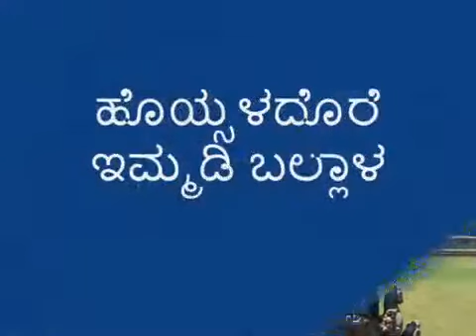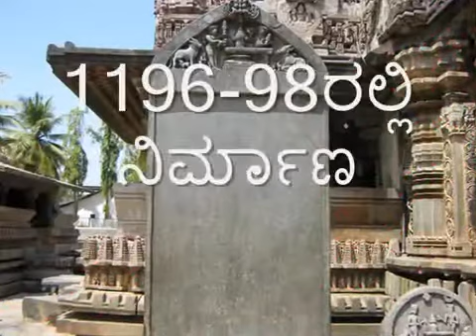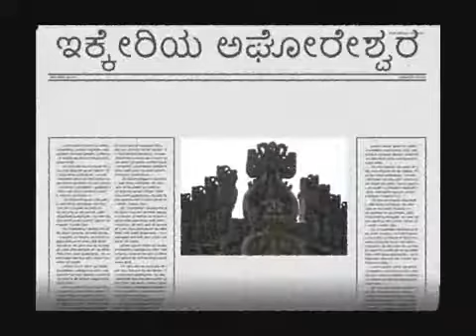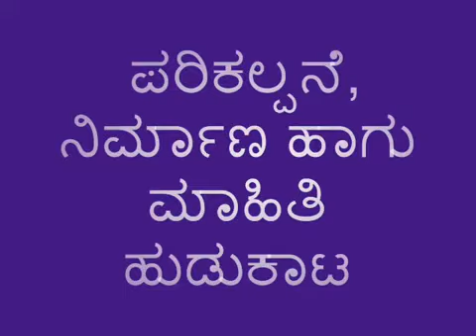Amruthapura:ಶಿಲ್ಪ ಕಲಾರಾಧಕರ ಕಾಶಿ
ಈವರೆಗೆ ಯಾರೂ ಚಿತ್ರಿಸಿರದ , ಇದೇ  ಮೊದಲ ಬಾರಿಗೆ  ಯಾರೂ ಕಾಣದ ದೇವಾಲಯದ ಮೇಲಿರುವ ಗಜಸಂಹಾರ ಶಿಲ್ಪದ ದರ್ಶನ-ಅದ್ಭುತ ವಿವರಣೆಯೊಂದಿಗೆ. ಕಲಾತ್ಮಕ ಕೆತ್ತನೆಯ ಅಮೃತಪಾನ ಮಾಡಿಸುತ್ತದೆ.